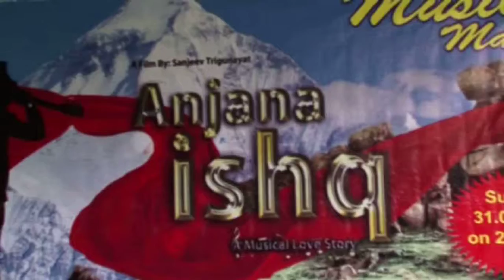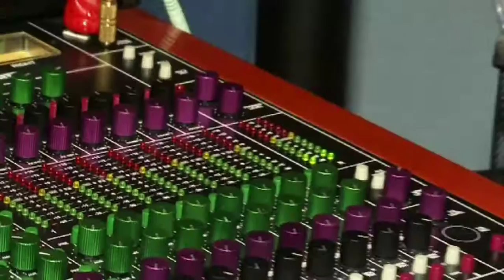Latest Bollywood News - Movie Anjana Ishq Film Musical Muhurat - Bollywood Gossip 2016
Movie Anjana Ishq's musical muhurat was held recently. Watch the video to know more.